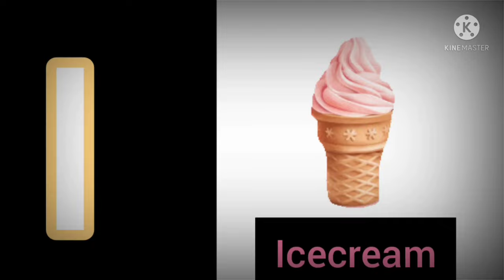How do you teach a child ABCD?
When should I start teaching my baby ABC?
How do kids learn to Z?
How do I learn Ato Z?